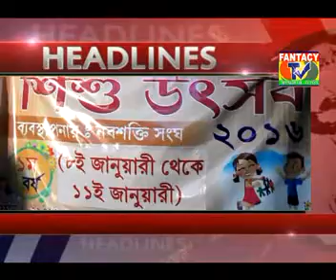4 January 2016 : FANTACY TV : NEWS HEADLINES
4 January 2016 : FANTACY TV   :  NEWS HEADLINES